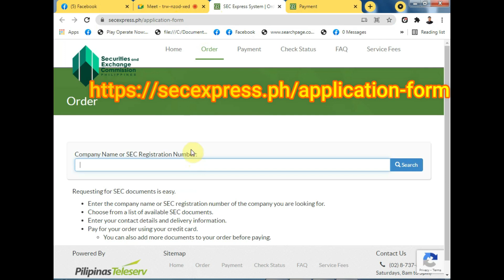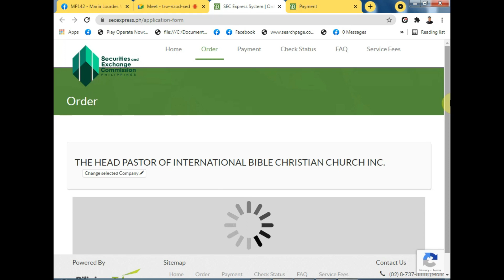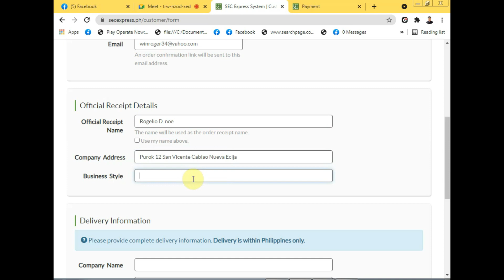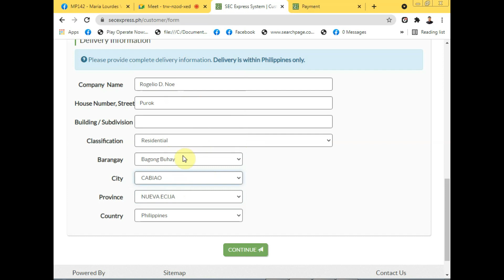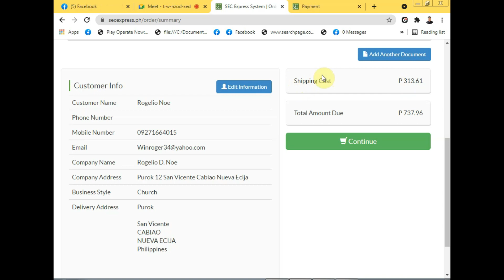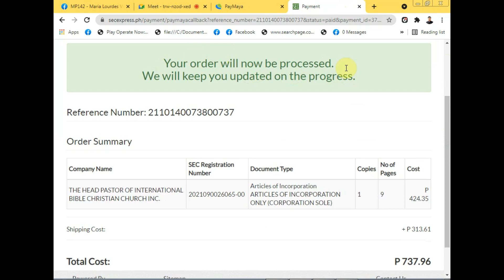How to request certified true copy? SEC Registration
tutorial channel